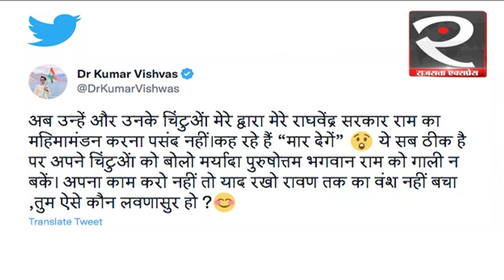Kumar Vishwas को धमकी देने वाले को Police ने Indore से किया गिरफ्तार | Uttar Pradesh | Hindi News